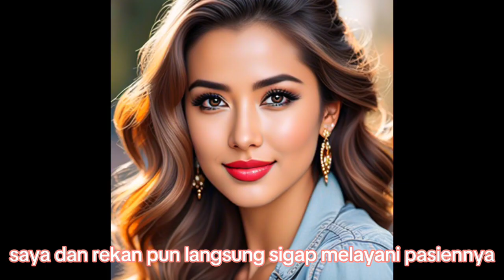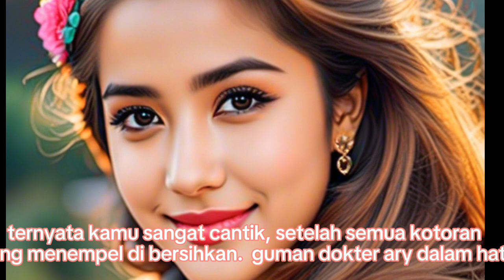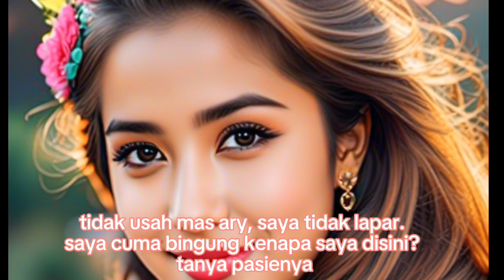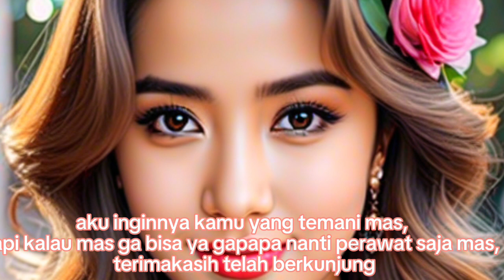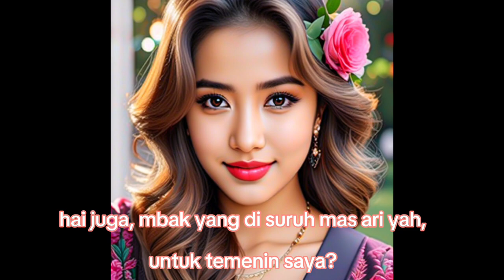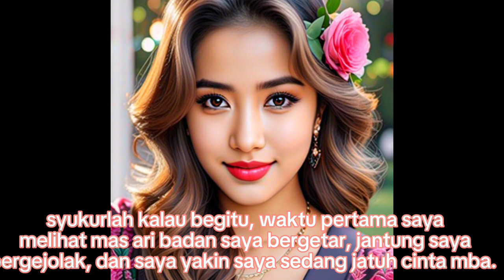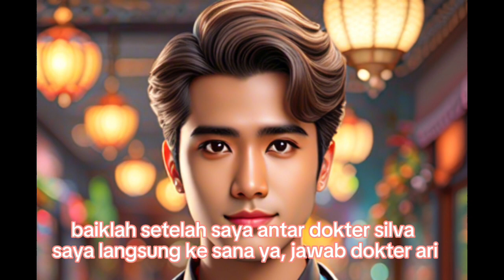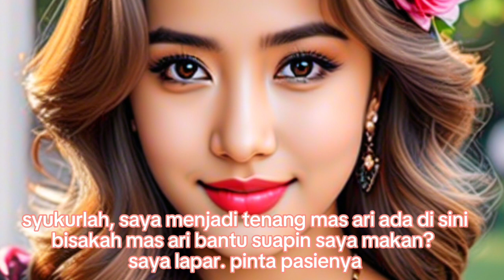Eps 1 - Cinta dokter Bertepuk Sebalah Tangan.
Cinta dokter bertepuk sebelah tangan
kisah nyanseru dan menegangkan lucu dan romantis.